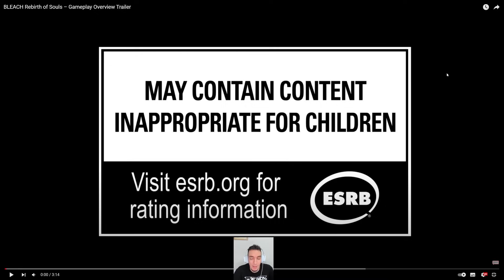Así es el NUEVO juego de PELEA sobre BLEACH y SERÁ COMPETITIVO!! BLEACH REBIRTH OF SOULS (Gameplay)